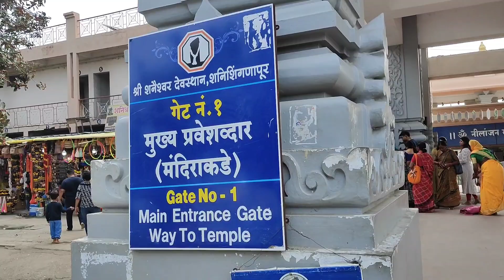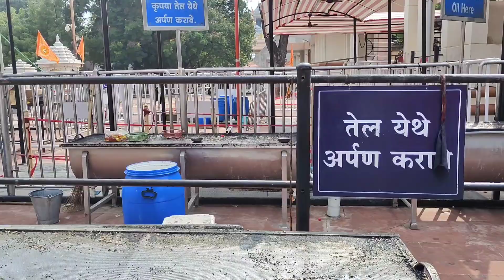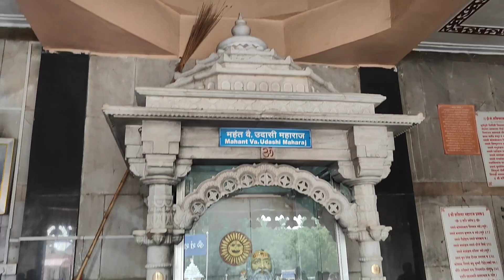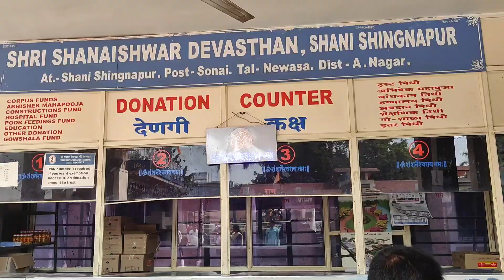Shirdi & Shani Shinganapur Travel Vlog | Temple Darshan | Road Trip | PUNE -SHIRDI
Is vlog mein humari Shirdi Sai Baba aur Shani Shingnapur ki road trip ki journey dikhayi gayi hai. Humne mandiron ki sukoon bhari vibes ko feel kiya, aur raaste mein khoob sari masti aur adventure bhi ki. Aapko Shirdi Sai Baba ke darshan ka sukh milega aur Shani Shingnapur ki anokhi paramparayein dekhne ko milengi. Pura vlog dekhiye aur hamare saath iss safar ka anand uthaiye!